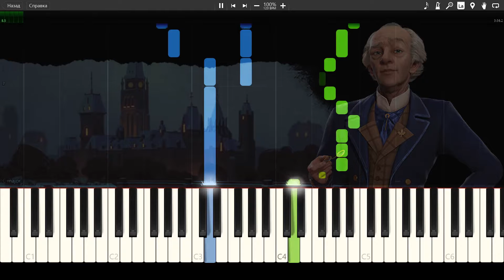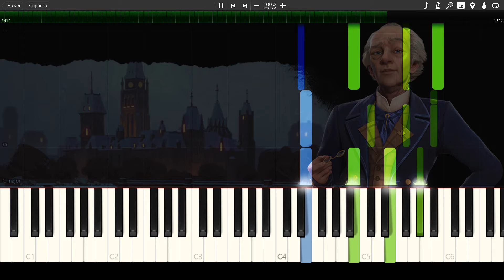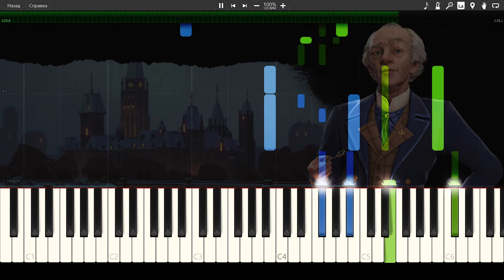Civilization 6 - Canada Theme - Vive la Canadienne; O Canada - Piano Cover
My piano cover of the Canada Theme that plays in Sid Meier’s Civilization 6 Gathering Storm. Based on the patriotic song "Vive la Canadienne" and the national anthem, "O Canada," by Calixa Lavallée.

- USDT (TRC20) - TY7EgZxZ3zow3berPisxMnAyZHautpydjd
- BTC - 1L7CPP5zQViLnCGmzTeiqhTYr3MSHZonRR